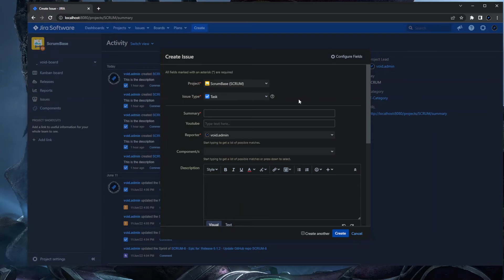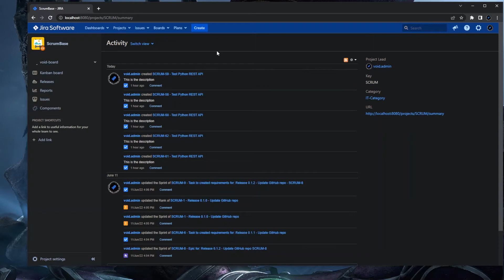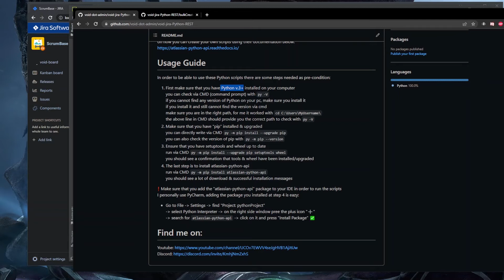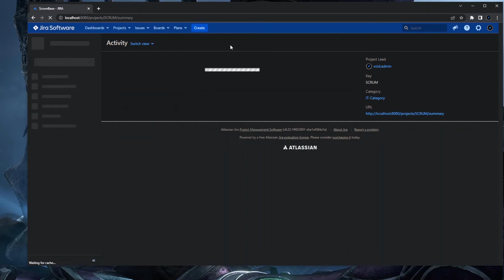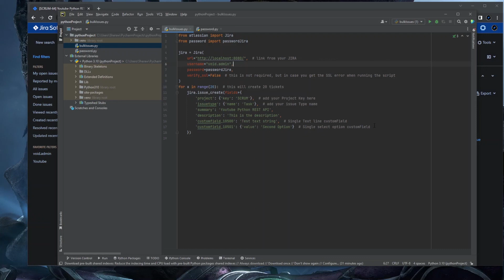How to create bulk issues in JIRA with Python REST API | Jira Guide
Hello my fellow admins and welcome to the another episode of Jira Guides!

How to create bulk issues in JIRA with Python REST API:
In this video guide you will learn step by step on how to create bulk issues in JIRA using Python REST API following up with a script explanation.
Please follow up the step below as this is a prerequisite before you start/run any python script following up this video:

Make sure to give a follow to the Git repo mentioned below, as this wouldn't be possible without the atlassian-python-api package that they have created:

If you have any questions regarding this video or any other Jira topic you can post them in the comment section or ask me directly on my Discord server

I have created a GitHub repository where I will push groovy scripts that will help you customize Jira as you wish